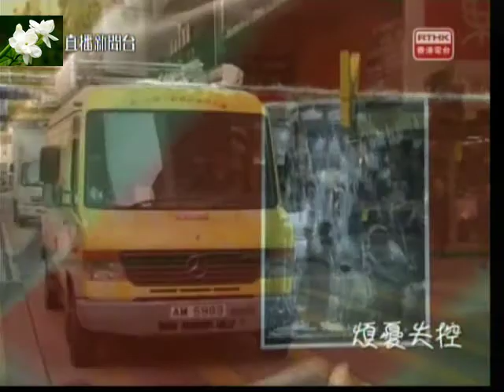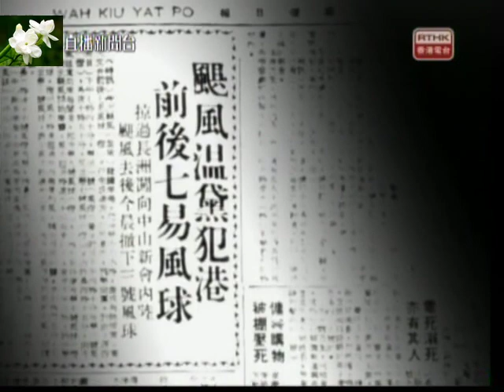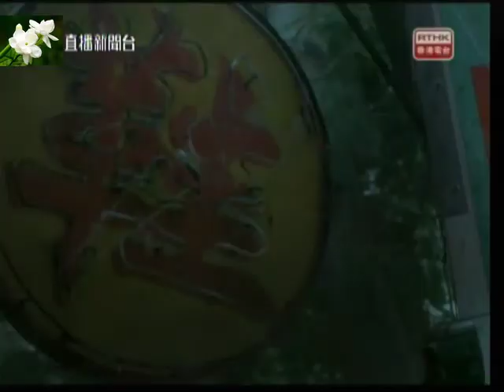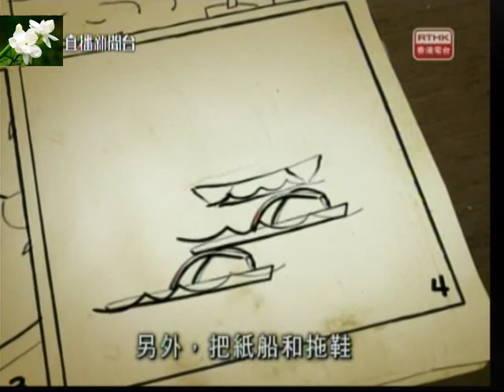香港故事, 《打風落雨》, 2011.01.16 ep. (1/2)